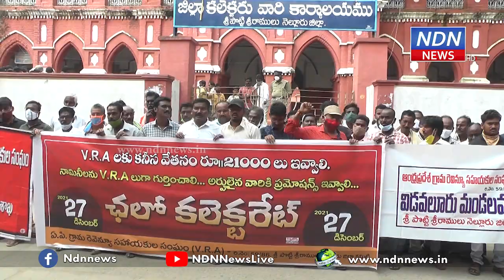నెల్లూరు కలెక్టరేట్ ఎదుట గ్రామ రెవెన్యూ సహాయకులు ఆందోళన - NDN News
నెల్లూరు కలెక్టరేట్ ఎదుట గ్రామ రెవెన్యూ సహాయకులు ఆందోళన చేశారు. కనీస వేతనం 21 వేల రూపాయలు ఇవ్వాలని డిమాండ్ చేశారు. ప్రభుత్వం తమ సమస్యలను పరిష్కరించాలని ఆందోళనచేసి.. నినాదాలు చేశారు.